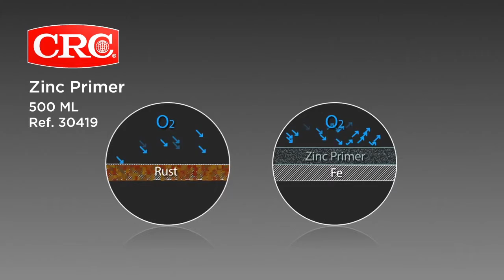CRC Zinc Primer Animated Product Video